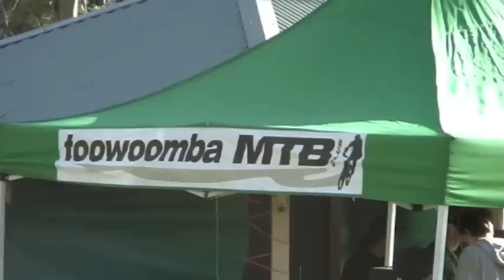Toowoomba Sunshine Series Round 3 2009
Toowoombah Sunshine Series Round 3
3rd May 2009
Downhill Mountain Biking
Two Wheel Promotions